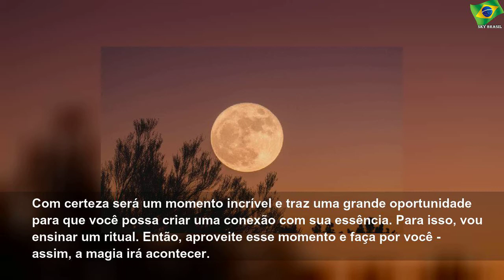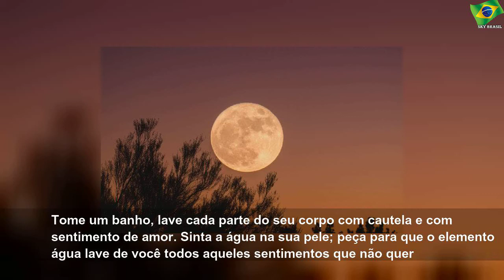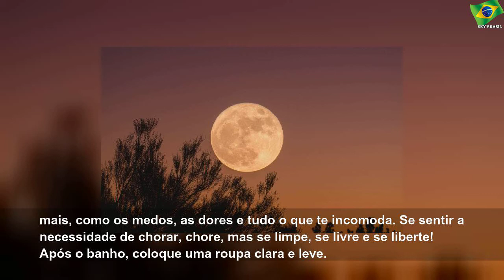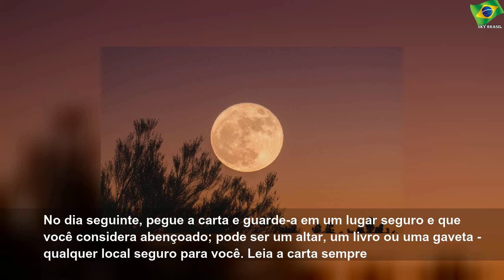Superlua rosada irá iluminar nossa quarentena: saiba como aproveitá-la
terça-feira, 7 de abril de 2020
Superlua rosada irá iluminar nossa quarentena: saiba como aproveitá-la | Black Water